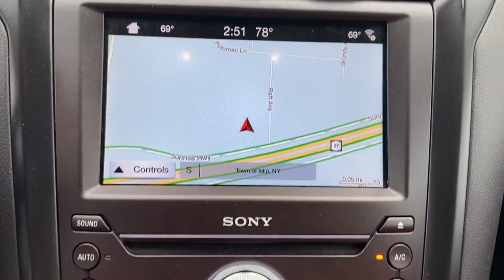Used 2019 Ford Fusion Energi Titanium 3FA6P0SU5KR212469 Sayville, Patchogue, Smithtown, Bay Shore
2019 Ford Fusion Energi Titanium 3FA6P0SU5KR212469 Video

This 2019 Ford Fusion Energi Titanium 3FA6P0SU5KR212469 is full of phenomenal features such as: